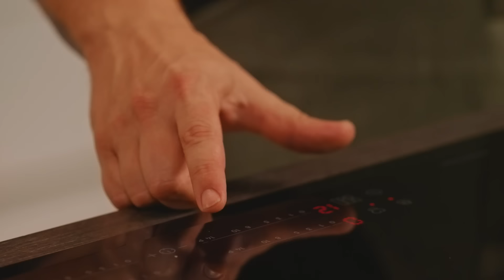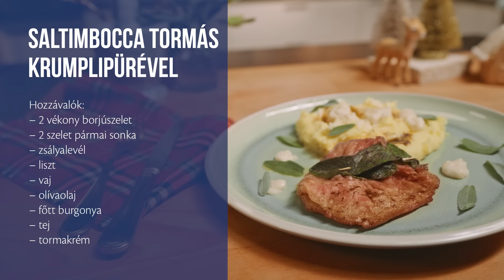Eredeti saltimbocca tormás krumplipürével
Előételnek és főételnek is zseniális ez a fennséges olasz sült hús. Mivel nagyon gyorsan elkészül, vendégvárónak is tökéletes.

Hozzávalók:

4-5 szem krumpli
szeletelt borjú comb
pármai sonka
fogpiszkáló
friss zsálya
100 g vaj
olívaolaj
1-2 dl tej
só
szerecsendió
fehérbor

Elkészítés:

A krumplikat felkockázzuk és sós vízben megfőzzük. A hússzeleteket sütőpapírban kissé kiklopfoljuk. Fogpiszkálóval rájuk teszünk egy szelet pármai sonkát és egy nagyobb levél zsályát. Az alsó részt belisztezzük. Közben a főtt krumplit leszűrjük, hozzáadunk kb. 50 g vajat, tejet és összenyomjuk. Keverjünk bell egy kevés sót, szerecsendiót és ha szükséges, még tejet.
A maradék vajat egy kevés olívaolajjal alacsony tűzön felmelegítjük, majd magasabb fokon, közepes tűzön megsütjük benne a húsokat. Amikor már majdnem kész, meglocsoljuk fehérborral. Ha szükséges, fedő alatt is sütjük egy kicsit. Amikor megsült, kivesszük. Adunk a serpenyőben maradt léhez még egy kevés vajat, vizet. Megkeverjük s a végén a húsra és a krumplipürére locsoljuk. A saltimboccát magában is ehetjük kenyérrel vagy krumplipürével, amit ízlés szerint tormával ízesíthetünk.